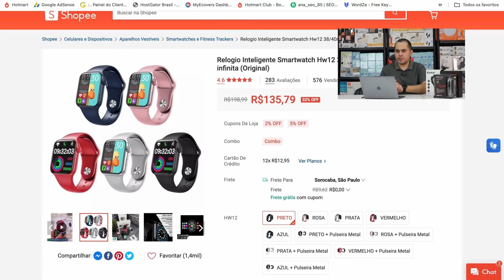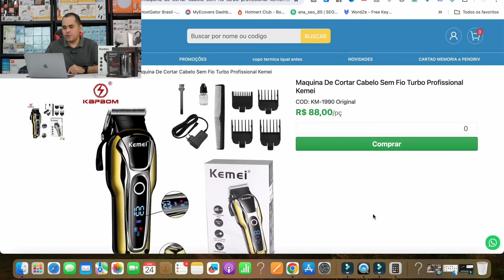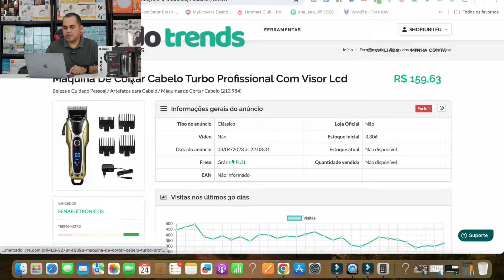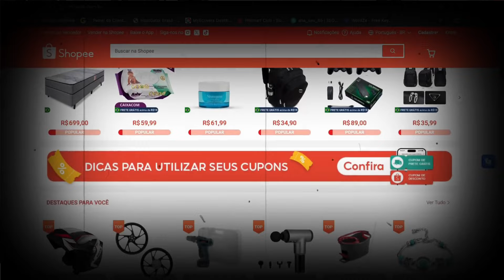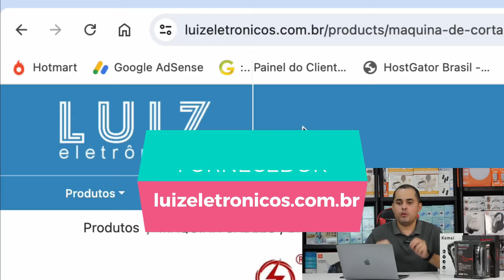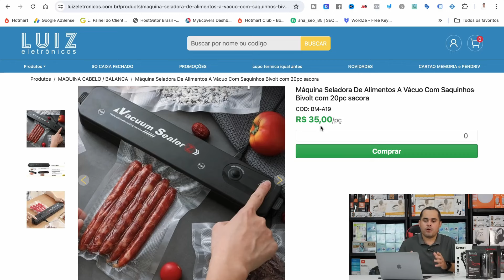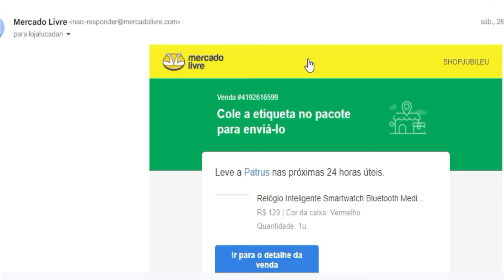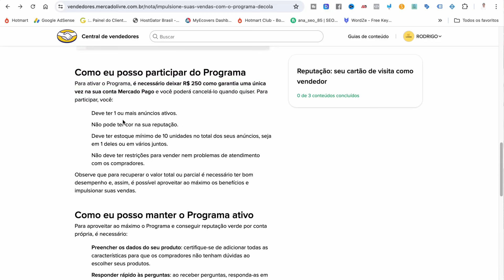R$100,00 POR DIA:Como ganhar dinheiro na internet sem experiência vendendo na Shopee e Mercado Livre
Quer saber como começar a ganhar dinheiro online mesmo sem experiência? Neste vídeo, vou te mostrar o passo a passo para fazer sua primeira venda na Shopee e no Mercado Livre e alcançar um faturamento de R$100,00 por dia ou mais! Vou compartilhar dicas práticas para escolher produtos, criar anúncios atrativos e administrar sua loja de forma simples e eficiente. Se você está buscando uma maneira de empreender online, este guia vai te ajudar a dar o primeiro passo.